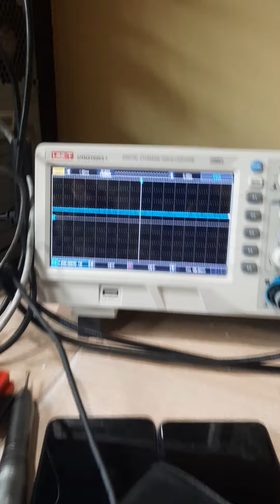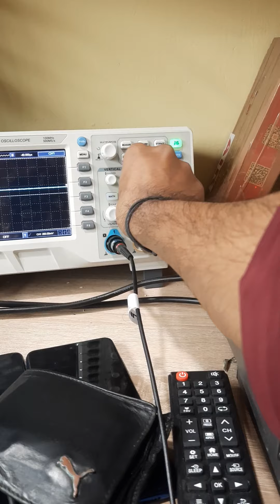i2c sda scl signal line checking ( only 20rs ) don't buy oscilloscope waste your money( malayalam )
i2c  sda scl signal line checking ( only 20rs ) don't buy oscilloscope

🇭 🇪 🇱 🇱 🇴  👋.🅖🅢🅜 🅙🅐🅨🅐🅝🅐🅘🅡🗝ONLINE REMOTE SERIVCE🗝 SOFTWARE Solution🗝 HARDWARE Solution.🗝Emmc Repair 🗝Emmc change🗝Firmware Request.🗝Box Dongle Suppoort 🗝Official service Tested File. etc🗝All Box Dongle Activation 🗝Country Unlocking🗝Icolud unlocking and FRP 🗝UFS EMMC { JTAG plus UFI box }All Type Hardware & SoftwareAny Brand Any Model Any Phone Any Problem Does NotMatter We Are Here$100% HARDWARE SOLUTION $$100% SOFTWARE SOLUTION ${ Facebook. GSM JAYANAIR } { INSTAGRAM. GSM JAYANAIR } ( 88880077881 )

only Android technician
  Don’t entry i phone technician
    total Control admin only
please questions iphone related
 and keypad mobiles
     online android
don’t ask IMEI related questions